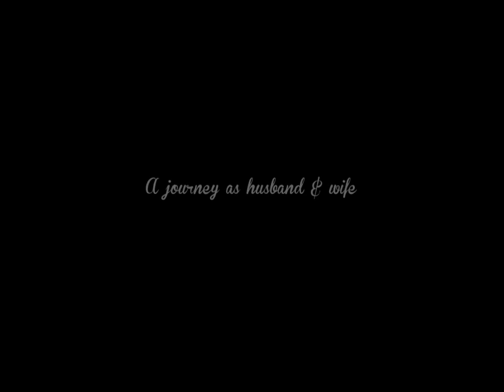Prewedding Still Images Animation | Unique romantic moments for every couple.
Creating a unique video is always we do. Cinematic video will always cherish the moments. We will shoot according to your story, not just capturing sound from camera but using equipment we do capture the sound for best quality,

Production is always a cost as its all about creativity. You may get more videos like wedding, corporate, baby photography, etc.
Visit Our Links for More Portfolios.